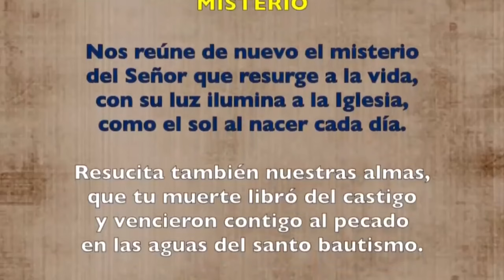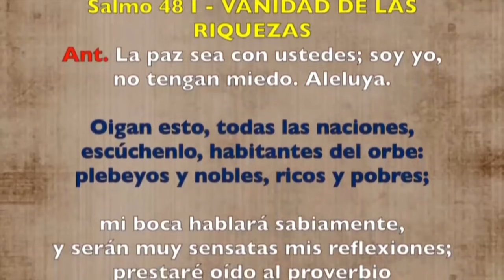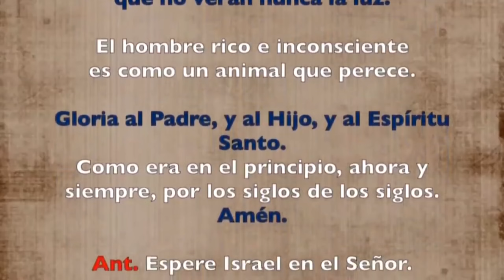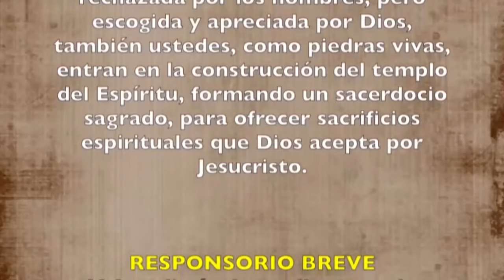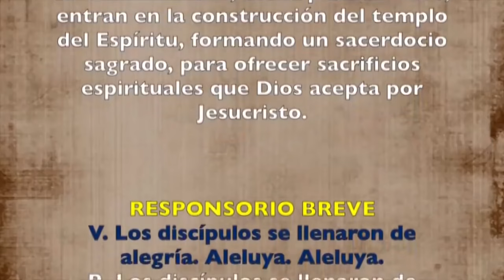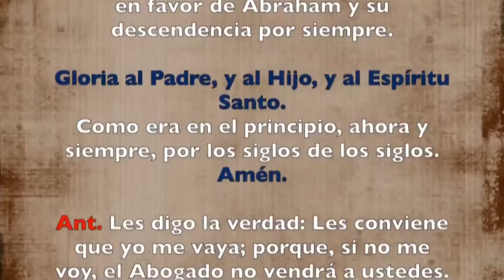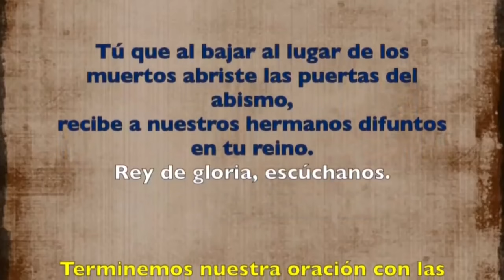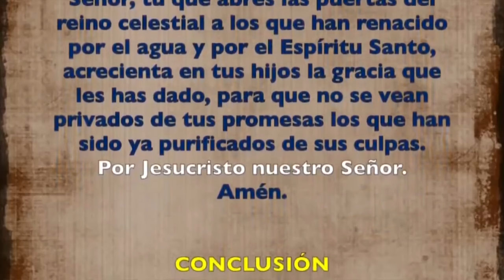Oración de la tarde (Vísperas), MARTES 07 DE MAYO 2024 | VI SEMANA DE PASCUA | cathopray